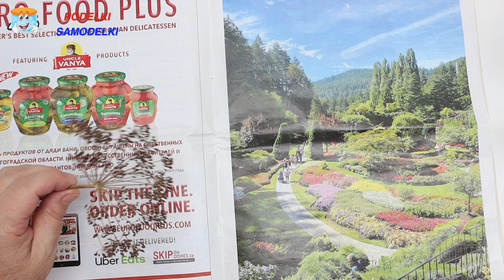3 DIY Новогодний ДЕКОР для ДОМА своими руками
Представляю вашему вниманию 3 идеи новогоднего декора для дома. Вы можете их сделать очень быстро и просто своими руками вместе с детьми или самостоятельно.

новогоднийдекордлядомасвоимируками новогодний декор новогодние поделки своими руками 2022